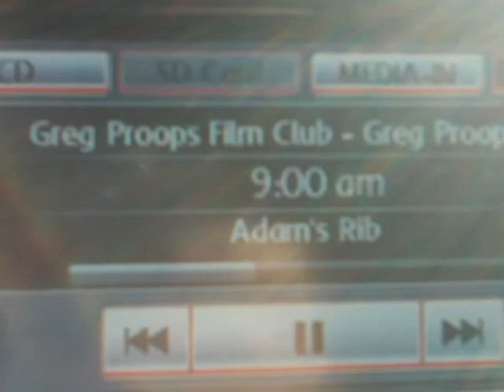Addendum to the memo to the brief to the possible idea of a notion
Whats up dirty cones
This is CQ Ranger  numero uno saying que onda

Google Sophia Loren
It was the idea part 1 will be up tomorrow or in 5 mins